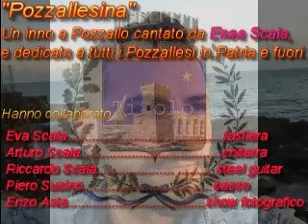" POZZALLESINA " (un inno alla citta' di Pozzallo). Arrang. by Riccardo Scala.